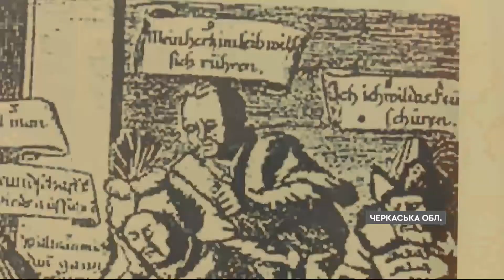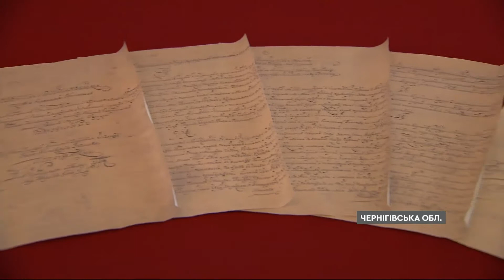День Державності: де були козацькі столиці та як формувалася Українська державності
Як формувалася Українська державність? Як великі гетьмани боролися за неї? Про три козацькі столиці, що створювали нашу державність - далі у сюжеті.